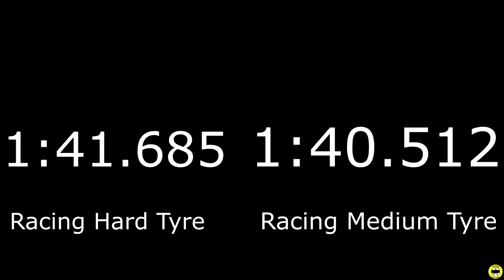Gran Turismo 6 Red Bull Ring Racing Hard Tyre Vs Racing Medium Tyre Lap Time Comparison - Maserati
Car - Maserati GranTurismo S '08

(Red Bull Ring - circuit)

gt6 Red Bull Ring Racing Hard Tyres Vs Racing Medium Tyres Lap Time Comparison - Maserati GranTurismo S '08 time trial super lap [1080p HD 60FPS].

Amazon UK

driving options
transmission automatic (AT)
driving line off
traction control off
skid recovery force off
active steering off
active stability management (ASM) off
abs 1
controller steering sensitivity 7

Jim Yosef youtube

used a Dualshock 3 controller

MannYhAvitZ

update of the game 1.22

This channel is run by racing4 the limit.